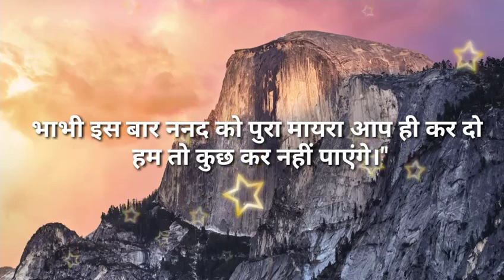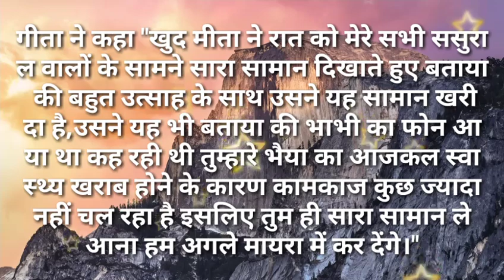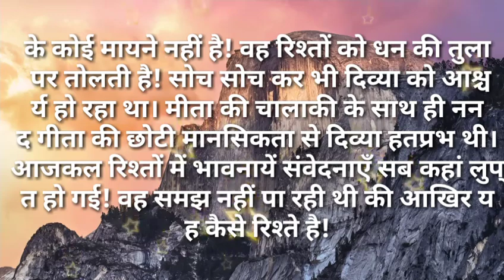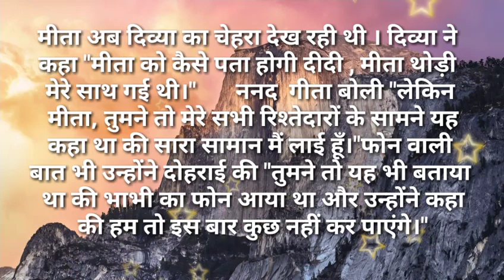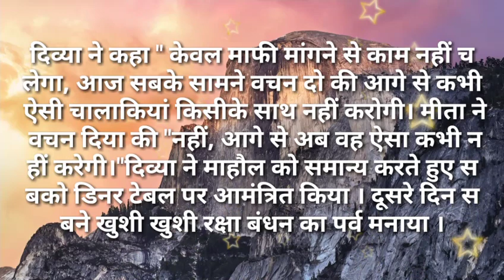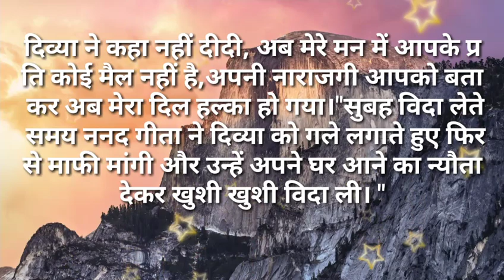Suvichar/भाभी इस बार ननद को पुरा मायरा आप ही कर दो हम तो कुछ कर /Hindi kahaniya- Hindi Moral stories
भाभी इस बार ननद को पुरा मायरा आप ही कर दो हम तो कुछ कर नहीं पाएंगे